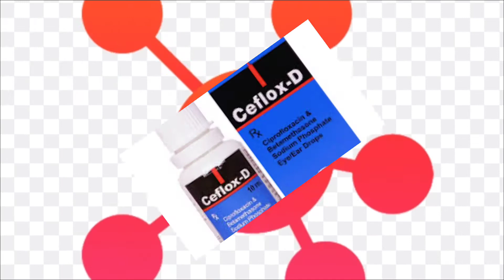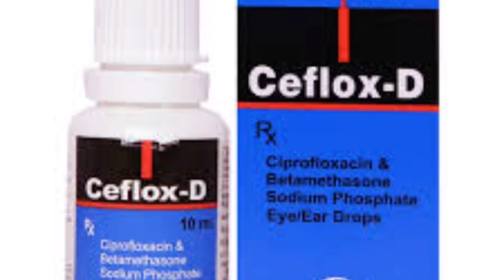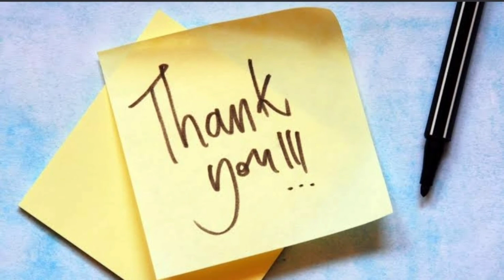Ceflox and ceflox D drops comparision,uses and side effects of it in telugu.Best drops for eye.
Please watch the complete video for better understand.